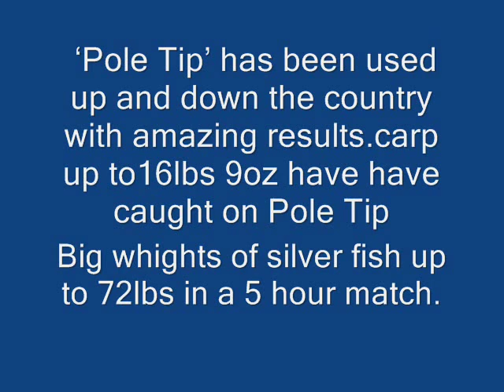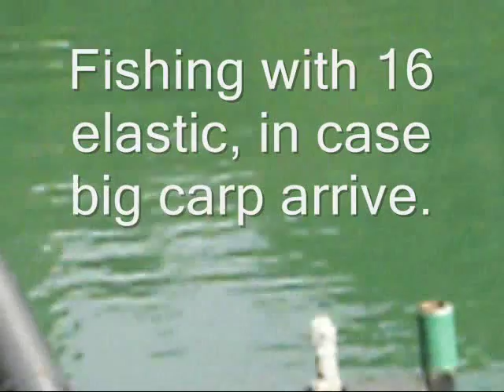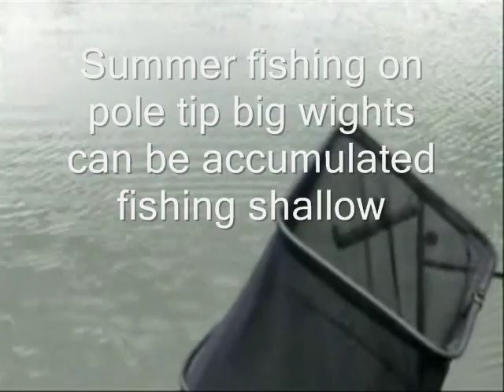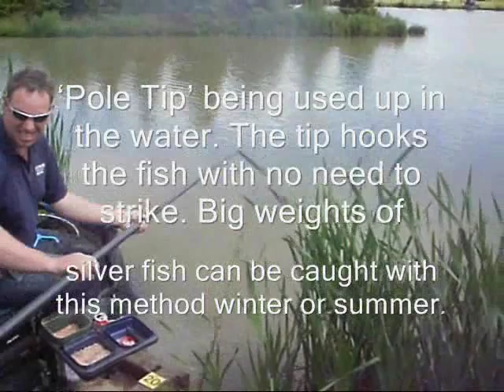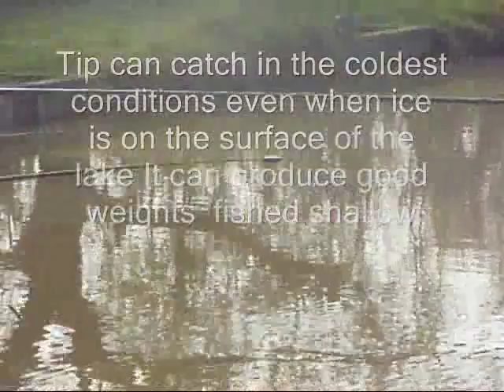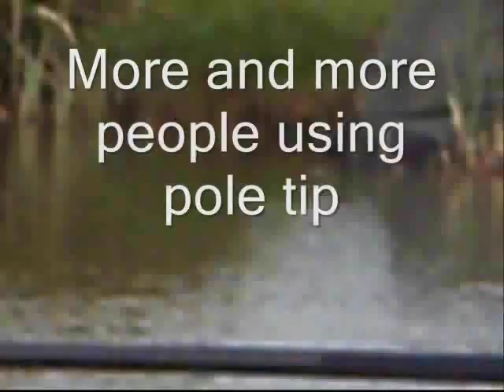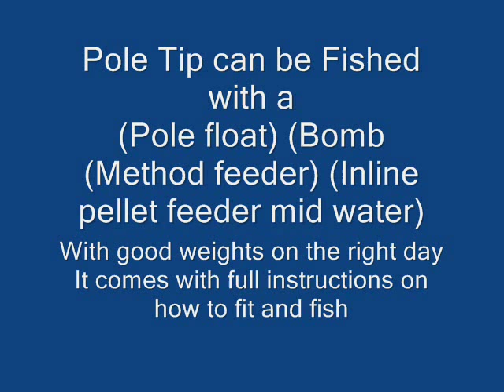fishing for carp and silver fish with pole tip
Pole tip is a deadley way of catching carp and silver fish .